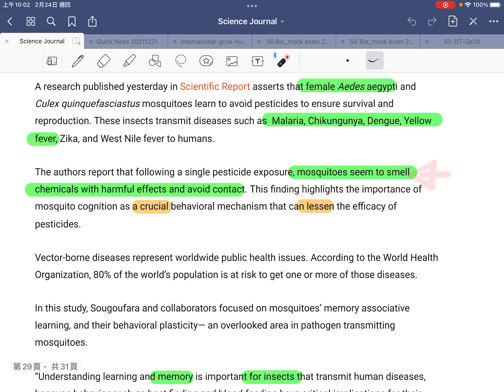Mosquitoes Learn to Avoid Pesticides Increasing Their Resistance to Chemical Controls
Published in NewScientist, 2022